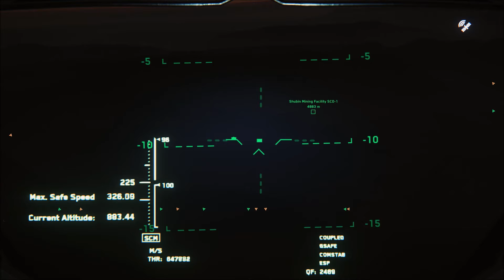Star Citizen from Port Olisar to Daymar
A flight from the start on Port Olisar to a mining station on Daymar with a night sandstorm.

This video is just here to show how things work in 3.0 not really to show exciting gameplay :)